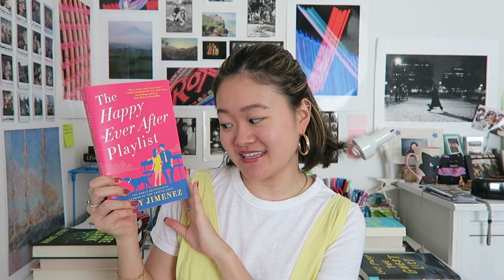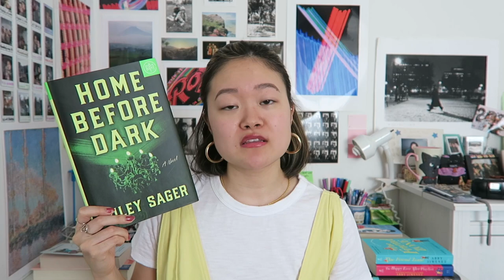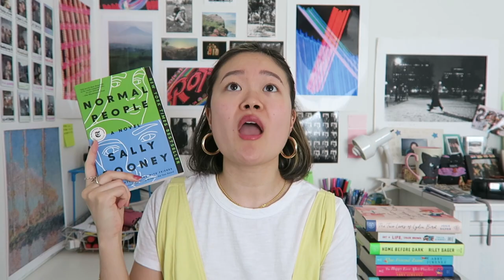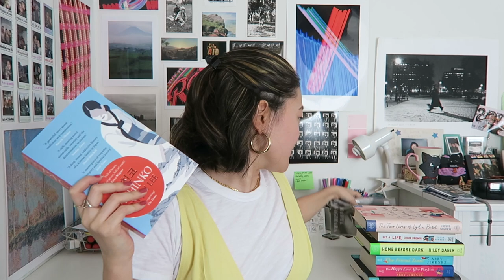Favorite Books of Quarantine | March - August 2020 | Noa Jasmine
How many books have you read during quarantine and which ones were your favorites? I'm kind of surprised at how little I have to mention from the 100+ books I've read. But I guess quality over quantity?

xx
Noa Jasmine

👑 PEOPLE MENTIONED

📚 BOOKS MENTIONED
The Grownup by Gillian Flynn
The Guest List by Lucy Foley
The Happy Ever After Playlist by Abby Jimenez
The Friend Zone by Abby Jimenez
The Two Lives of Lydia Bird by Josie Silver
One Day in December by Josie Silver
If Beale Street Could Talk by James Baldwin